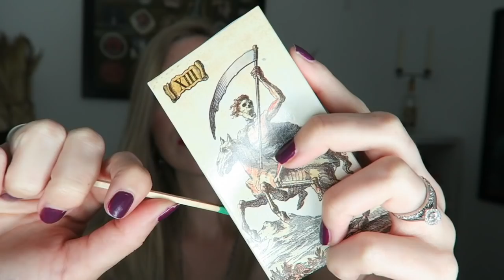HOW TO CELEBRATE THE AUTUMN EQUINOX 🍁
How do you celebrate the Autumn Equinox?  Share the activities you love doing in the comments below! 🍂